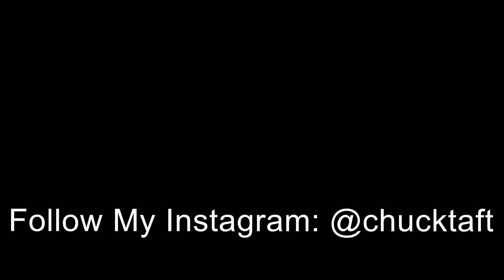September 12, 2020 Time Lapse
I'm a photographer that loves sharing the areas I've visited on Instagram. Check it out!

Daily uploads at 12:00 P.M. EST